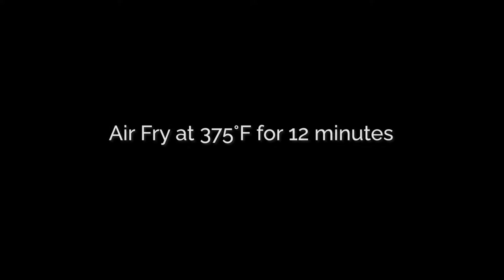Keto Roasted Teriyaki Cauliflower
A quick and easy keto teriyaki roasted cauliflower recipe that is seasoned and cooked in air fryer then drizzled with teriyaki sauce.

INGREDIENTS
1/2 head cauliflower - florets
1 tsp garlic salt
1 tsp paprika
1 tsp olive oil
1 tbsp teriyaki sauce

NUTRITION
Serving: 0.25-head of cauliflower florets | Calories: 67.1kcal | Carbohydrates: 9.2g | Protein: 3.5g | Fat: 2.8g | Saturated Fat: 0.4g | Sodium: 1551.7mg | Potassium: 476.3mg | Fiber: 3.3g | Sugar: 4.1g | Vitamin A: 566.4IU | Vitamin C: 69.3mg | Calcium: 31.6mg | Iron: 1mg | Net Carbs: 5.9g